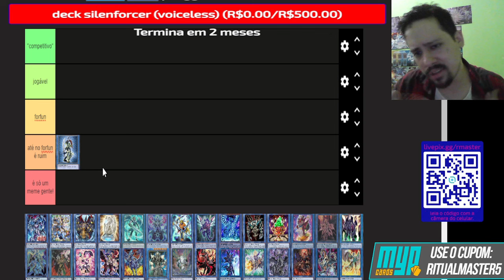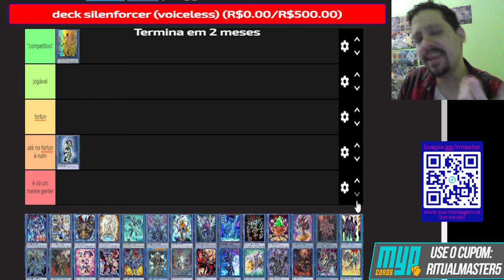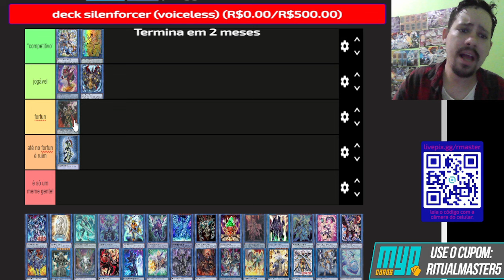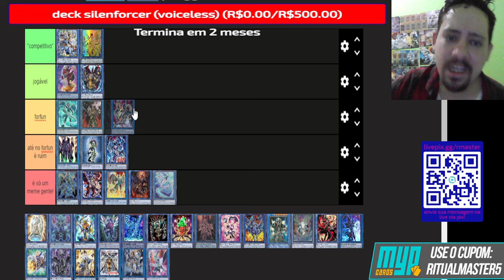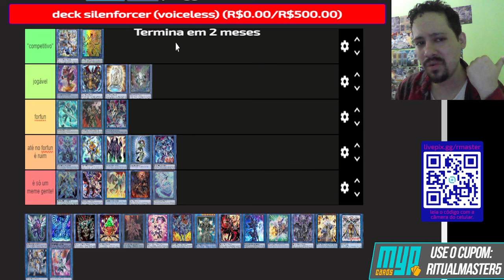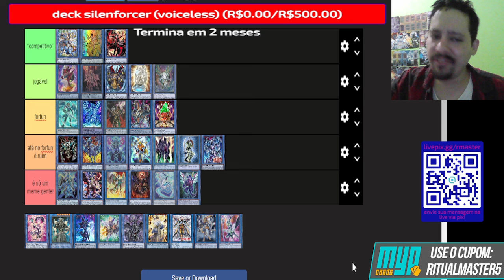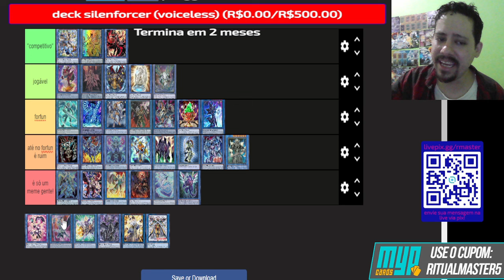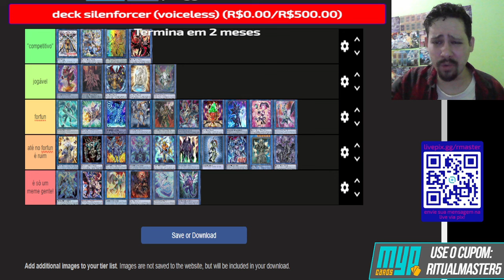MELHORES DECKS DE RITUAIS 2024! TIER LIST 100% ATUALIZADA E INSANA!!!